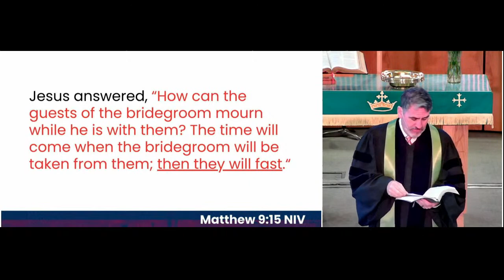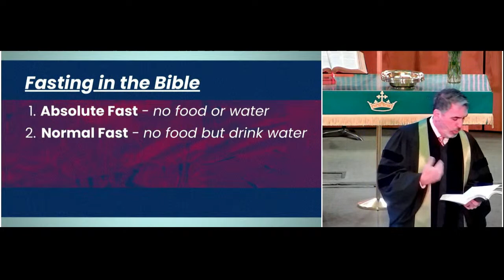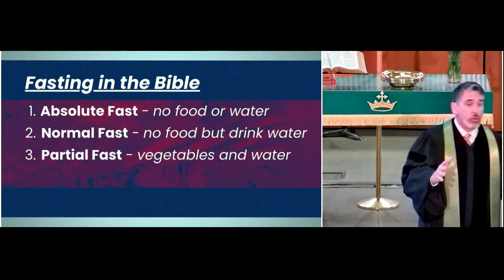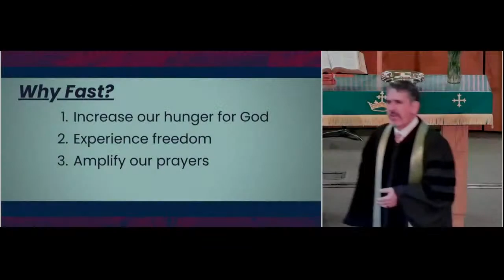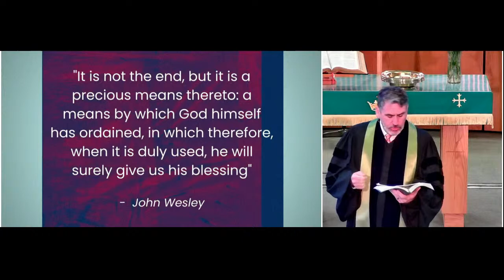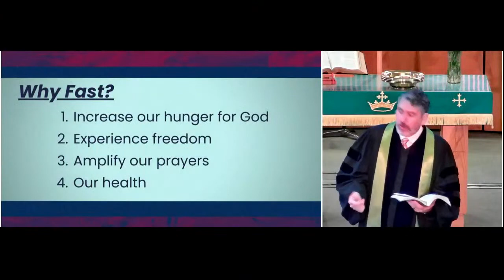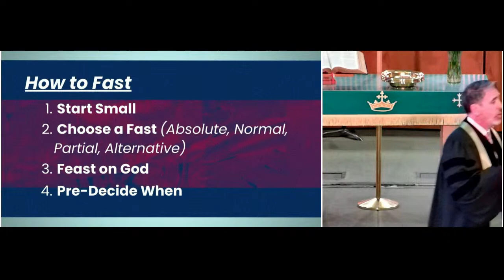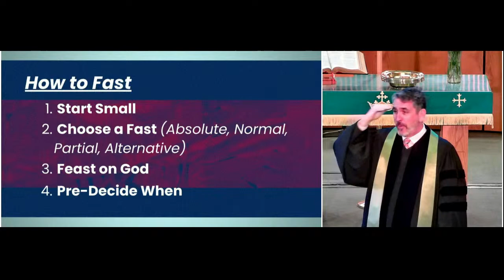Fasting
Welcome to LIVE traditional worship at Central UMC! We are glad you are with us.